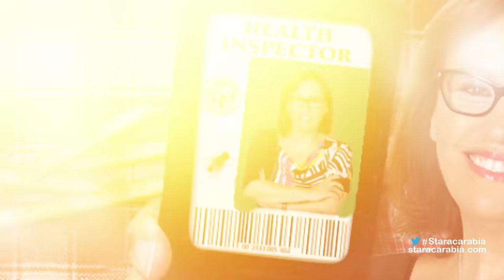ماري محفوض في دور مفتش وزارة الصحة في الاكاديمية - البرايم 13 من ستار اكاديمي 11